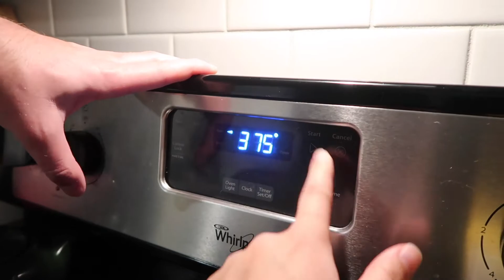Snow Day & Baking with Bae - Vlogmas Day 5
Lowkey day hanging at home for vlogmas day 5! Thanks for being here!
MY ETSY SHOP!!!
F O L L O W   M E   E V E R Y W H E R E

First Wedding Venue Tour - Rocky Neck State Park - Vlogmas Day 4